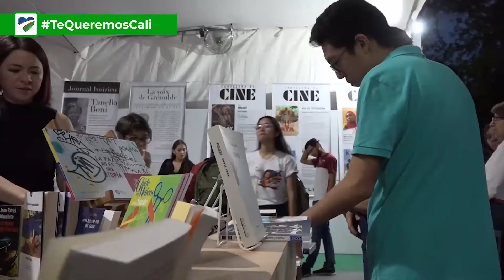Feria del Libro de Cali - Alcaldía de Santiago de Cali